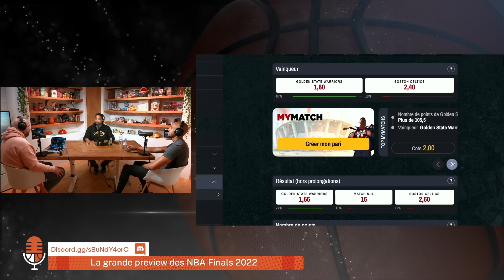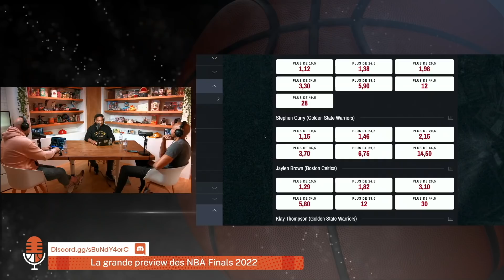QUI VA GAGNER LA BATAILLE DU TEMPO ? Celtics-Warriors - Preview NBA Finals Partie 1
Cette semaine commencent les NBAFinals entre les Warriors et les Celtics c'est le moment des grandes Preview avec les 5 majeurs, les clés de la série et nos pronos.